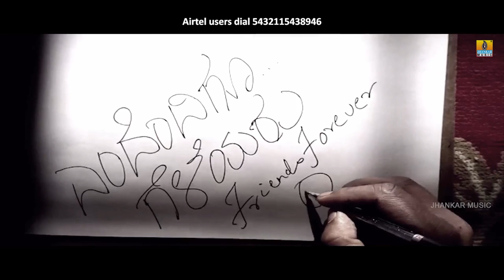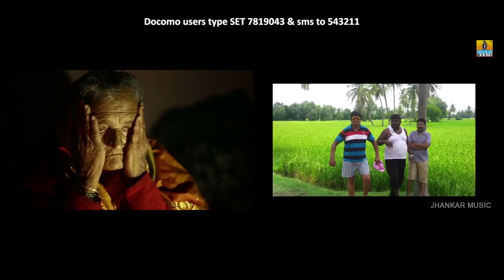Yenne Yenne | Endendigu Geleyaru | Friends Forever | Song Dedicated to A Friend by A Friend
A Song Dedicated for Friends By A Friend To A Friend...

Song - Yenne Yenne
Singer & Lyrics - Naveen Krishna
Song Music - Ravish
Background Score Courtesy - Gowtham Srivatsa
Edited By - L Raghunath